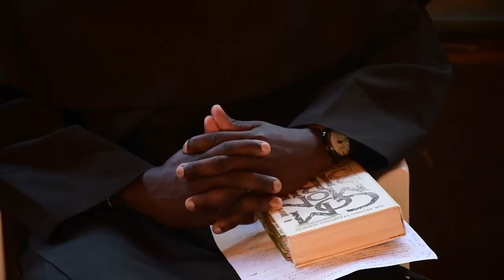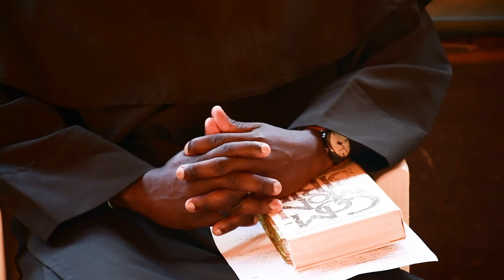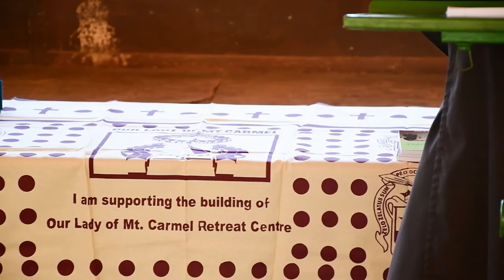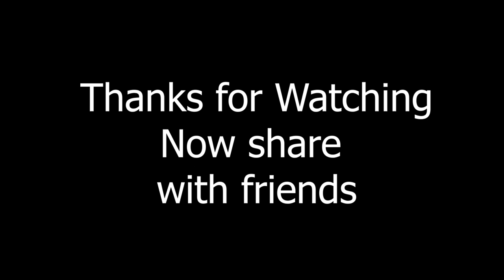Choose your Friends Well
A sharing from Br. Eugine on the importance of friendship with young people at Subukia Catholic Parish. Find out how good friends can be another set of eyes for you.